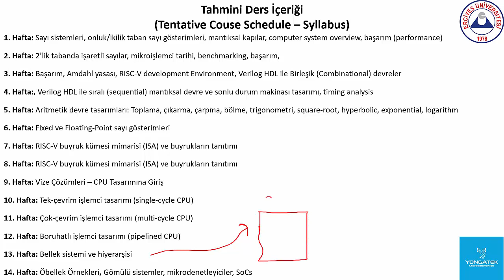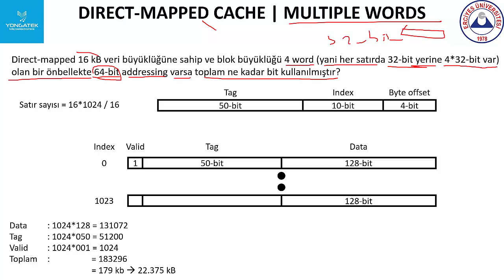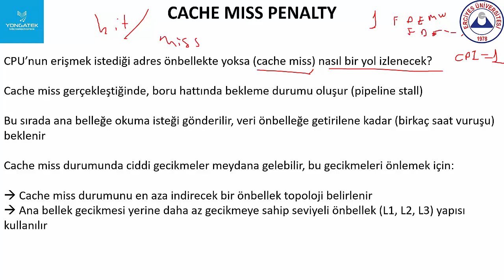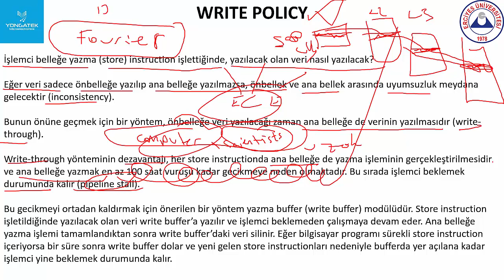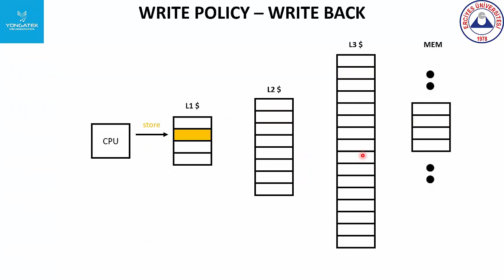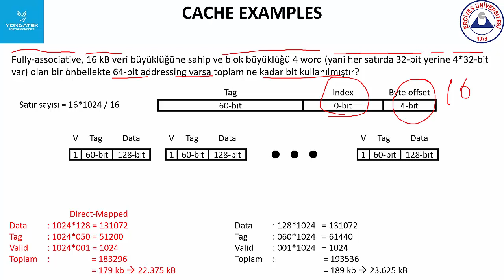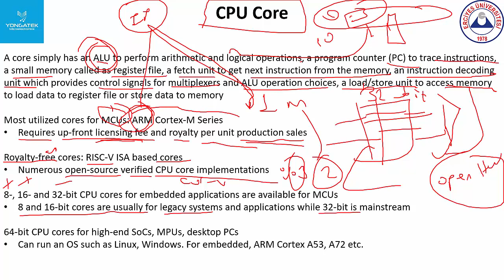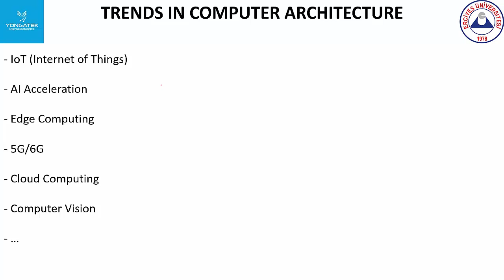Bilgisayar Mimarisi (Computer Architecture) Ders26: Önbellek Örnekleri | MCU | MPU | SoC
Kayseri Erciyes Üniversitesi 2023 Bahar dönemi Bilgisayar Mimarisi ve Organizasyonu dersi video kayıtları